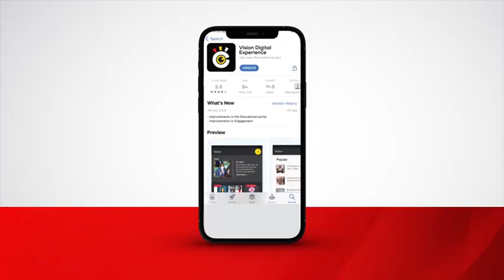'Nagenda Wanted A United Uganda'